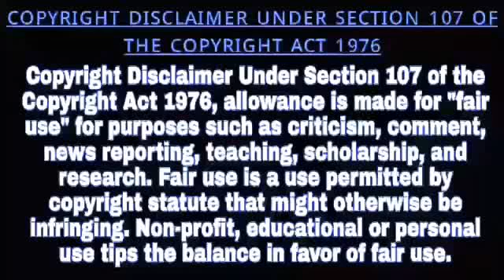ইয়াস মোকাবিলা করতে চলছে সতর্কতা প্রচার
Marketed by:
Pin-700078

◾Kingshuk Singha Roy (Hooghly)
◾Priyanka Sanyal (Hooghly)
◾Kalyan Asish Dutta (Bardhaman)
◾Rebanta Raha (North 24 Pgs)
◾Subham Manna (Kolkata)
◾Kallol Biswas (North Bengal)
◾Santanu Dutta (Kolkata)
◾Amal Chatterjee (Hooghly)
◾ Ashim Chakraborty (Hooghly)
◾ Sayan Modak (Nadia)
◾ Nishith Das (North 24 Pgs)
◾ Jahangir Badsa (Medinipur)
◾ Souvik Saha (Kolkata)
◾ Suvankar Ghoshal (North 24 Pgs)
◾ Jayanta Chakraborty (Kolkata)
◾ Abhishek Banerjee (Hooghly)
◾ Durba Chakraborti (Bangalore)
◾ Manoj Roy (Tripura)
◾ Siddhartha Kishor Roy Bhandari (Purulia)
◾ Sk. Semim (Bankura)
◾Jayprakash Kuiry (Purulia)
◾Daipayan Sil (Kolkata)
◾Abhishek Gupta (Hooghly)
◾Sk. Amin (Bankura)
◾Tapas Dutta Chowdhury (Howrah)
◾Zahir Abbas Mallick (Hooghly)
◾Taraknath Dutta (Hooghly)
◾Subhasish Pandit (Howrah)
◾Tanmay Saha (Baharampur)
◾Debasish Pandit (Howrah)
◾Shyamal Debnath (Himachal Pradesh)
◾Kalpana Roy (Kolkata
◾Agantuk Roy (Tripura)
◾Arun Kumar (North Bengal)
◾Avijit Hajra (Howrah)
◾Nayan Sutradhar(Birbhum)
◾Avijit Garai (Kolkata)
◾Biswajit Saha (Hooghly)
◾Debasish Kantha(North Bengal)
◾Debjit Dutta (Bankura)
◾Khaza Mahadi Shikder (Bangladesh)
◾Sariya Afsana (South 24 Pgs)